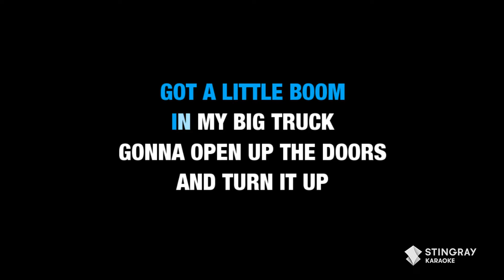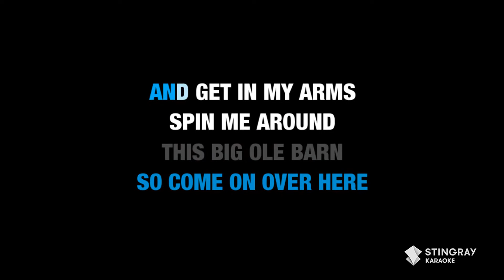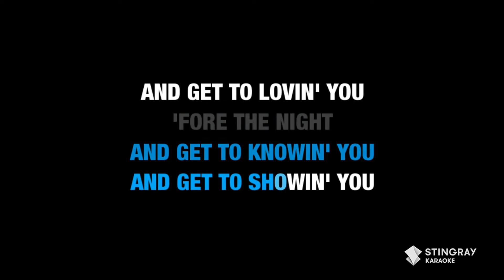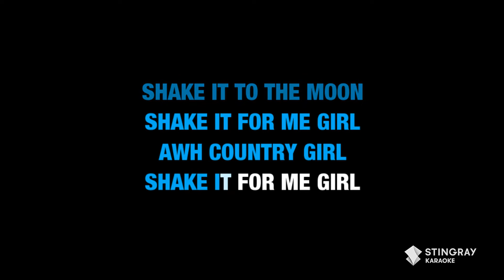Luke Bryan - Country Girl (Shake It For Me) | Karaoke Version